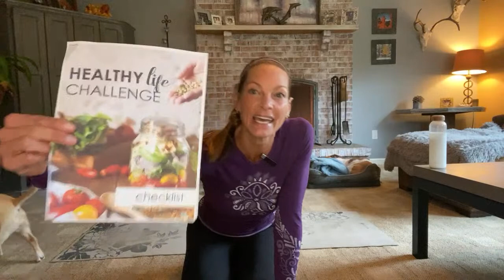Self Care Sunday Yoga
Join me and pups for a 30 minute Wilpower Chillpower core yoga & stretch to get our minds and bodies ready for the 7 Day Chillpower Challenge!